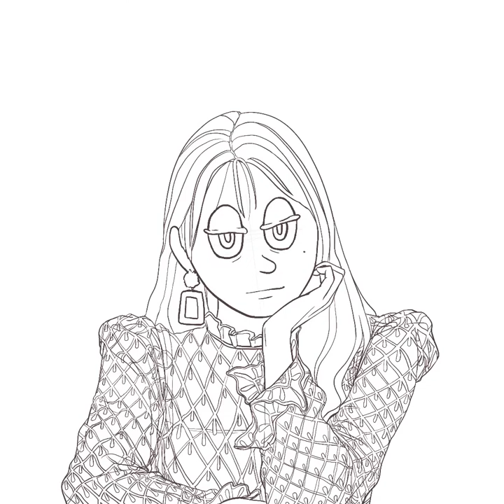🌃 유키카 서울여자 스피드페인팅 🎨 - YUKIKA fanart, speed painting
서울여자 느낌이 있는걸